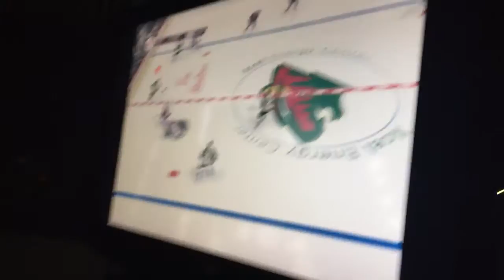NHL 15 period (2)